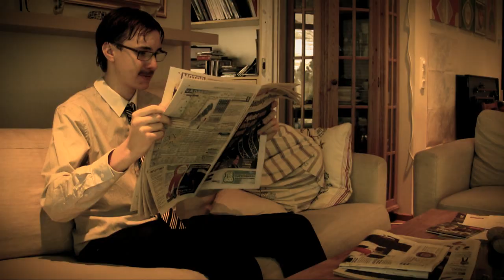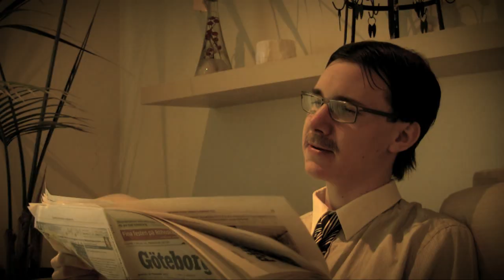Psykopatiska Pianopojken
Det är något fel på honom.